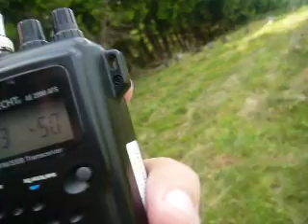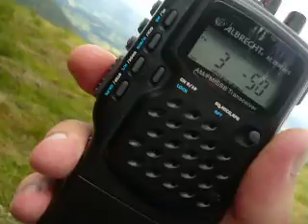Selbstbau CB Sender Test mit einem Funker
ca 400mW 27,005